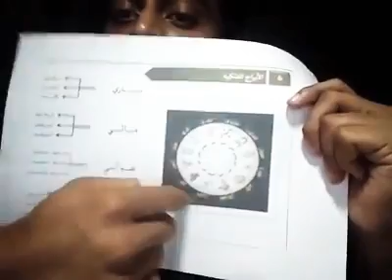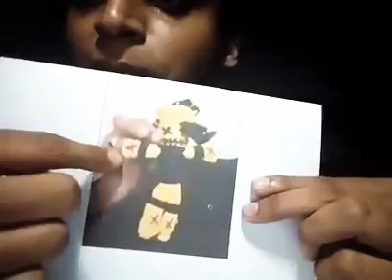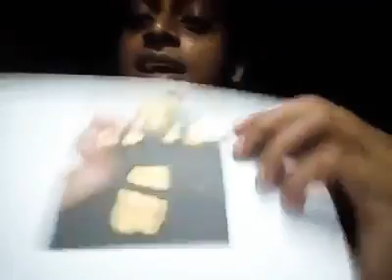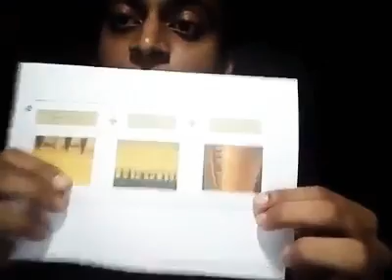Kivabe tabis Kora hoy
kivabe tabis  nosto korte hoy